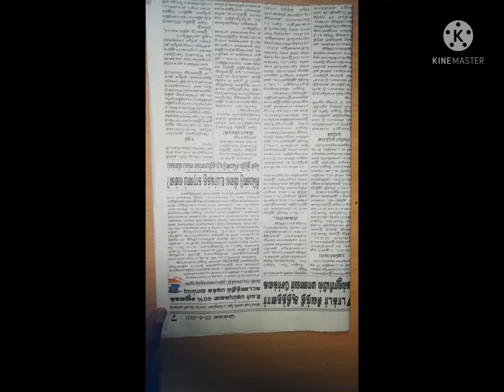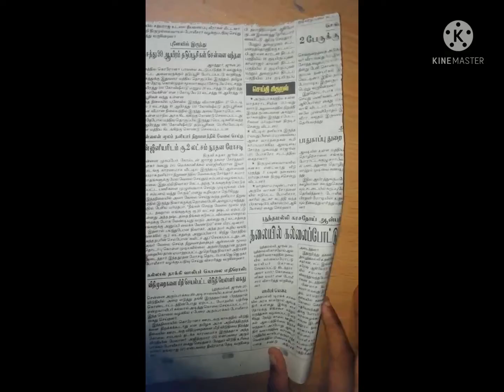Super newspaper wall hanging craft ideas /sruvi's arts and crafts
Intha channel la inniku super aana wall hanging craft ideas thaan pakkaporeenga intha video pidichiruntha
Like pannunga
Share pannunga
Marakkama bell icon ha hit pannunga